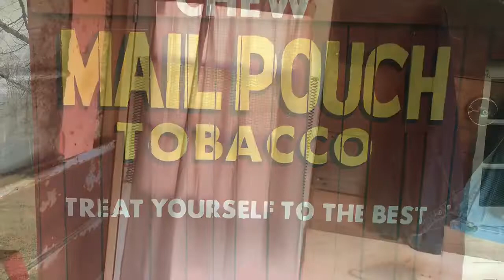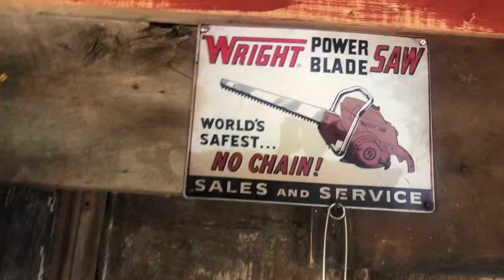Unicorns, bladesaws, and firewood!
We gonna split some wood for the shed!